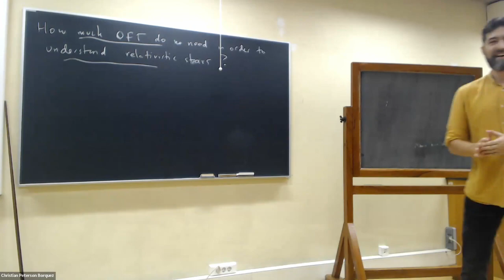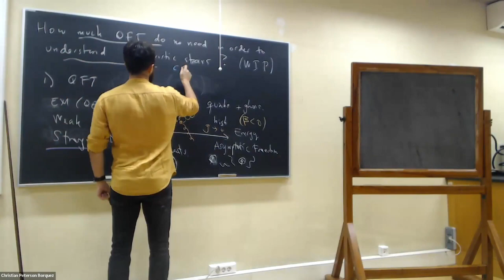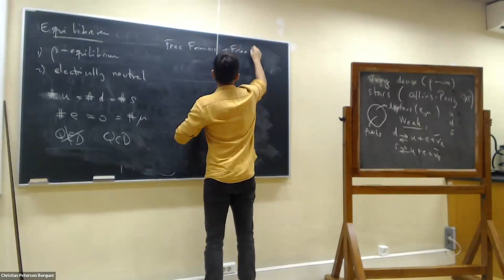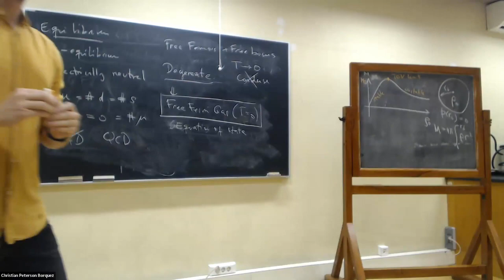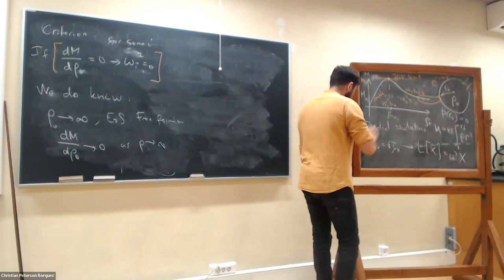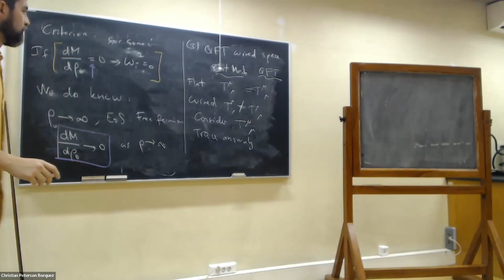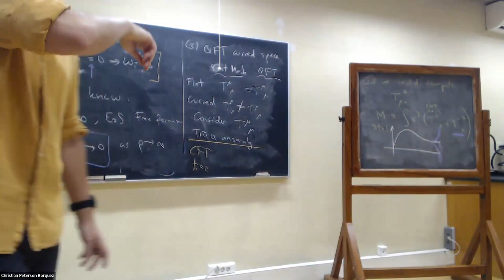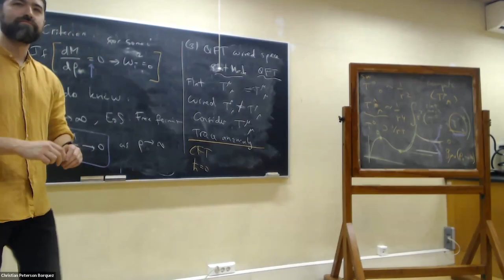Ignacio Reyes - 30/11/2023 || CENTRA Seminars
Speaker: Ignacio Reyes (University of Amsterdam)

Title: Quantum field theory and relativistic stars

Abstract: What are the essential aspects of quantum theory needed in order to understand compact relativistic objects? Relying solely on universal properties of QFTs at high energies, we show that as a star contracts towards its Buchdahl (rather than its Schwarzschild) radius, the effects of the trace anomaly become macroscopic at densities much below the Planck scale. The consequences of this may be observable, as we illustrate with minimally coupled scalar waves.
CREDITS
Recording: Christian Peterson Bórquez
Editing: Matteo Piani